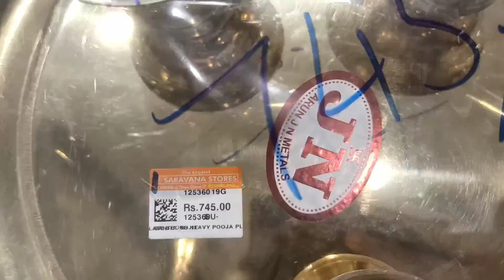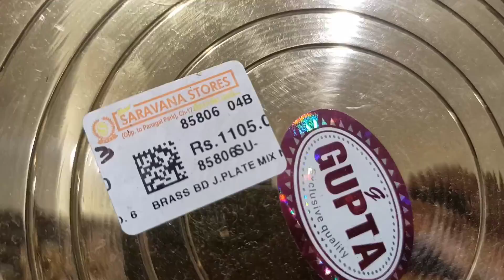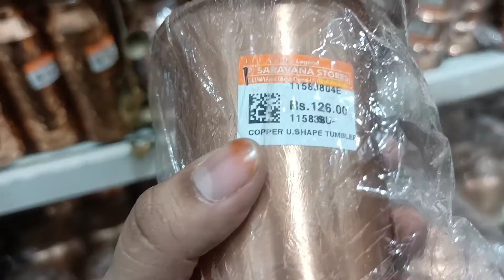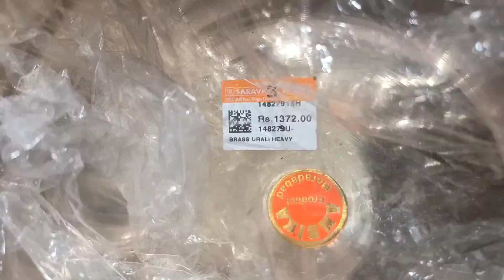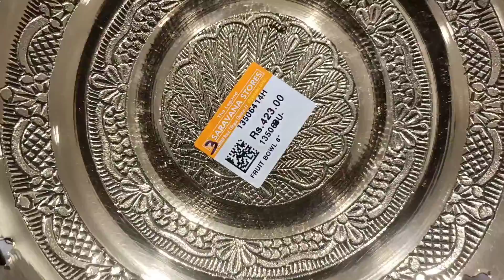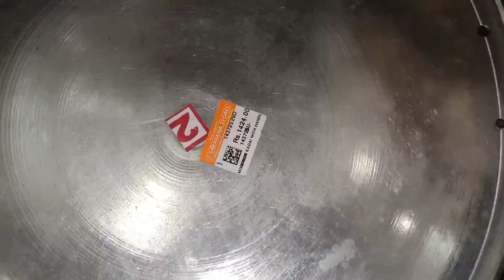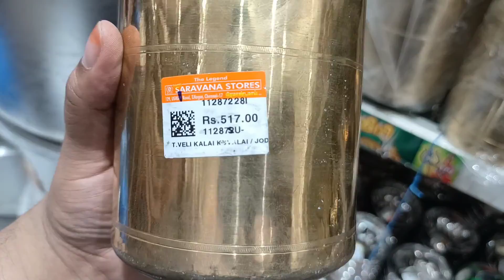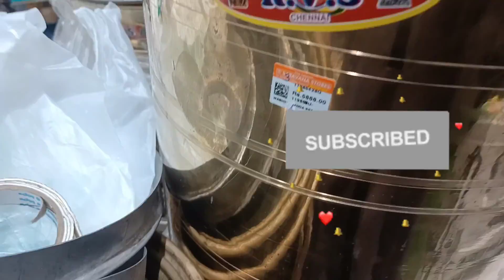T.Nagar Legend Saravana Stores Brass & Copper Collections| Pooja Items| Pongal Special Collections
SHOP LOCATION :
             Legend Saravana Stores
             North Usman Road
             Parthasarathi Puram
             T.Nagar
             Chennai - 600017